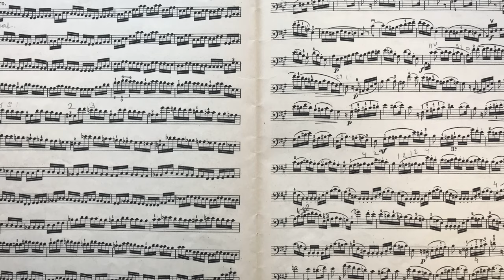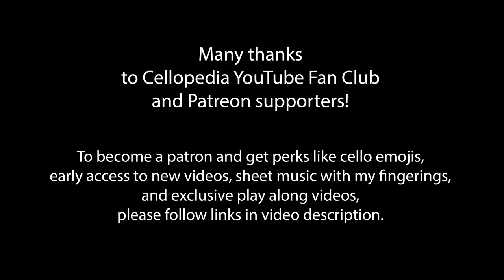Left Hand Cello Technique Exercise | Schroeder no.51| Improve Your Cello Playing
This is a very useful cello etude to improve agility of the left hand, work on intonation and make a good progress with cello playing. C. Schroeder cello exercise Op. 57 no. 5 is a part of the book 1 of 170 foundation studies for violoncello by A. Schroeder. This book is one of the fundamental cello methods used by many cello teachers. It is very similar to left hand technique exercises by B. Cossmann.

0:00 Intro
0:15 C. Schroeder cello exercise Op. 57 no. 5 in fast tempo
1:48 Slow tempo, quarter note = 48 BPM

Here are different ways you can interact with Cellopedia content to advance your cello skills.

1. Watch hundreds of videos I already uploaded. Important scales, cello methods, etudes and concert pieces

2. I have already made several courses for different levels, and you can work step by step on your technique, and you can even ask me questions about any specific problems you might have working on music I suggest in those courses.
Choose a Course for Beginners, Pre-Intermediate or Intermediate level

If you like to learn how to play cello and you have many other interests,
a Skillshare membership will give you unlimited access to thousands of expert-led online courses across disciplines like design, illustration, business, technology, photography, and writing. Every student who signs up using this link will get 1 FREE MONTH of Skillshare.

You can enhance your studies by becoming a Patreon supporter of Cellopedia. then you will get special access to several perks such as cello parts with extra bowings and fingerings, and extra videos to play alone.

3. Record a video of yourself playing cello and send it to me. I will be able to see and hear what you are doing and address very specific issues you might have. I will respond with a video with tips and suggestions. It will work like a lesson, but you can watch it as many times as you need and always have it as a reference.
Here is a link to send me your video
Please fill out this form if you are interested in month-to-month remote coaching set to launch soon

 , D.Tsen, G.Williams